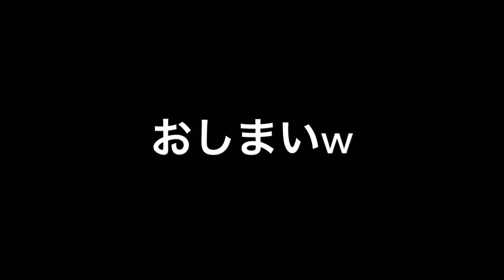新水槽完成！最後に驚きの事態が！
新水槽が完成しました。自作のオブジェを浮かばないようにする事が出来ました！そして驚きの事態が…